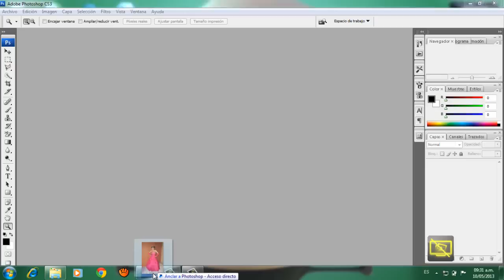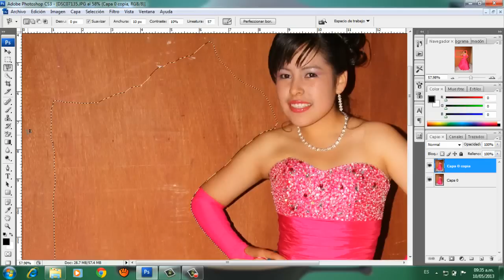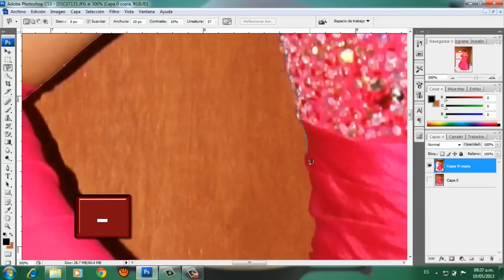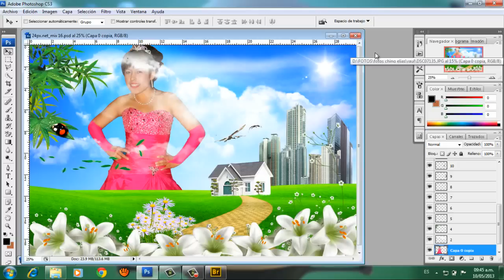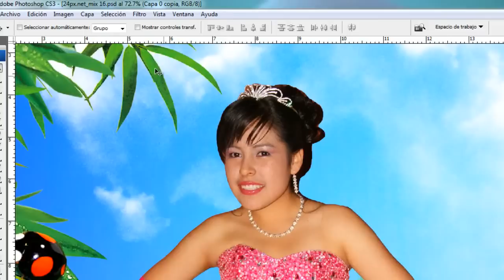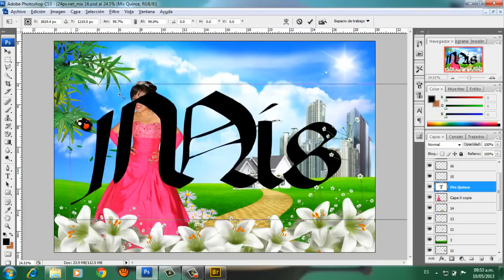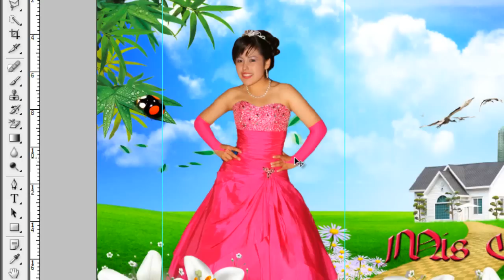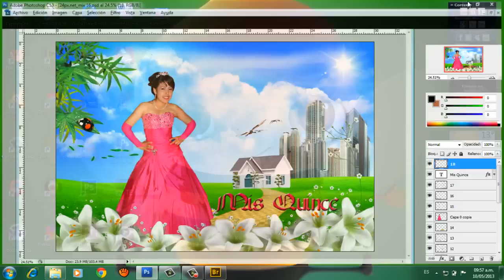Fotomontaje en photoshop de manera profesional (capa por capa)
NUEVO CANAL (Aqui subire muchos mas proyectos de photoshop y affter efects)

En este vídeo vamos a realizar un fotomontaje de una persona en otra imagen de fondo de manera mas profesional, usando capa por capa.
De igual manera les muestro algunos trucos que no sabias usar en el photoshop.

COMPARTEME SI TE GUSTÓ

ESTOS SON LOS LINKS DE LAS IMAGENES PREDETERMINADAS PARA COLOCAR SU FOTOGRAFÍA DE MANERA MUCHO MAS PROFESIONAL.